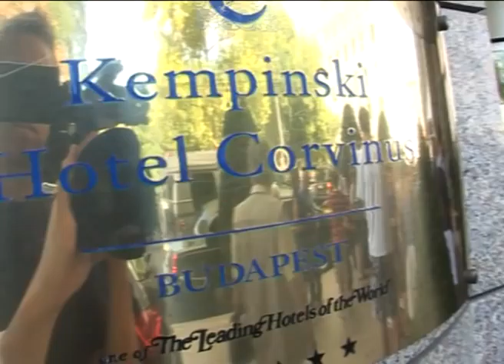Szendrői árvízkárosult gyerekek Budapesten (Baptista Szeretetszolgálat)